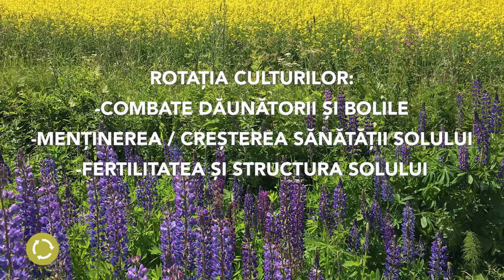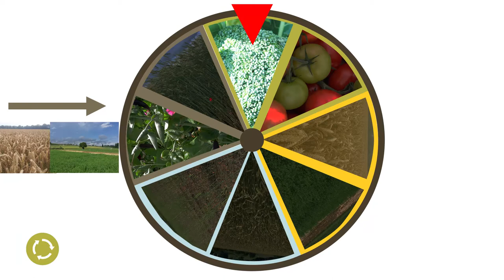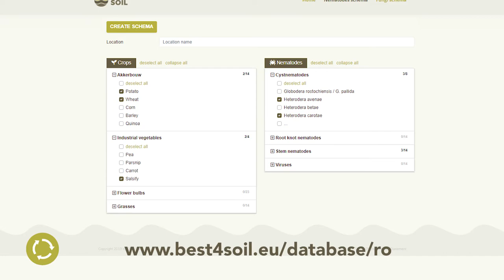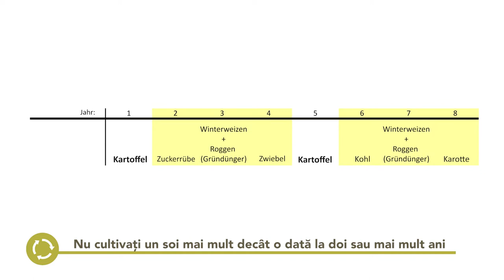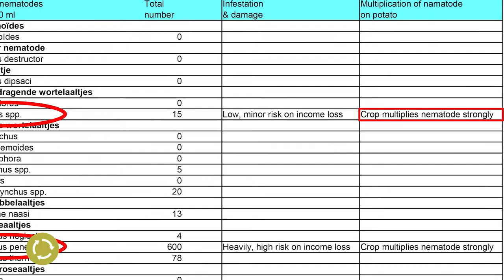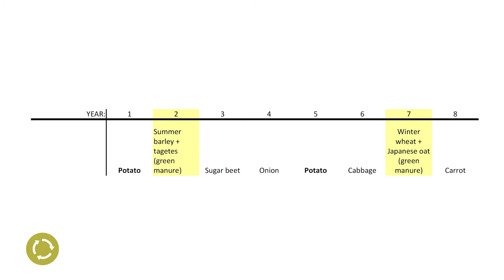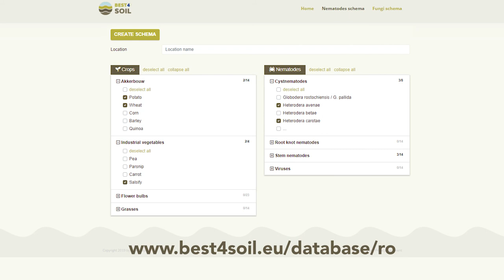Best4Soil: Rotația culturilor – Informații practice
O rotație a culturilor este baza pentru un sol sănătos, cu spectru minim de boli și dăunători. Proiectarea unei rotații bune a culturilor poate fi dificilă și necesită o bună înțelegere a condițiilor locale și a altor cerințe. De ce și cum să proiectați o bună rotație a culturilor este demonstrat în acest videoclip.